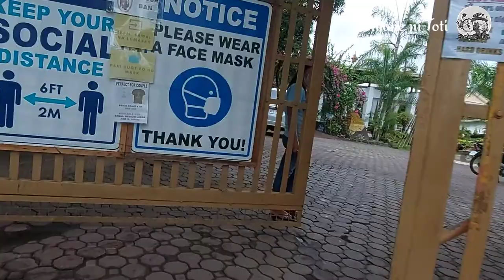Adventure Resort , Norzagaray Bulacan Quick Ride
Adventure Resort

Location: Tigbe, Norzagaray Bulacan

📸Attractions:
▶️ Eiffel Tower ( Paris )
▶️ The Louvre ( Paris )
▶️ The Sphinx ( Egypt )
▶️ Statue Of Liberty ( USA )
▶️ Golden Gate Of San Francisco ( USA )
▶️ Grand Canal Bridge ( Italy )
▶️ Goddess Statues ( Greece )
▶️ May iba pang attractions like Obstacle Course for Team Building

💸 ENTRANCE FEE :
50 Pesos for Bikers
100 Pesos for non-Bikers
250 Pesos for Swimming

⏰Operating hours
Monday to Sunday
(Daytime)-8:00AM - 5:00 PM

Paalala ss mga ka-biyahe:
😷Also follow the social distancing
😷Mag-suot ng mask